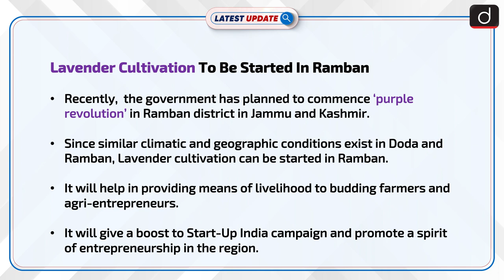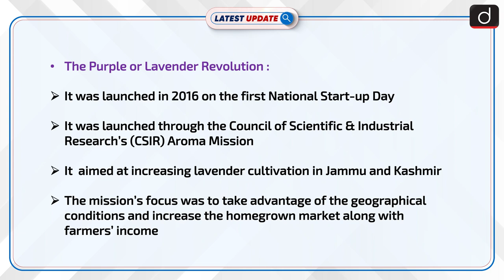Lavender Cultivation To Be Started In Ramban: Latest update | Drishti IAS English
Recently,  the government has planned to commence the ‘purple revolution’ in the Ramban district in Jammu and Kashmir. Since similar climatic and geographic conditions exist in Doda and Ramban, Lavender cultivation can be started in Ramban. It will help in providing means of livelihood to budding farmers and agri-entrepreneurs.